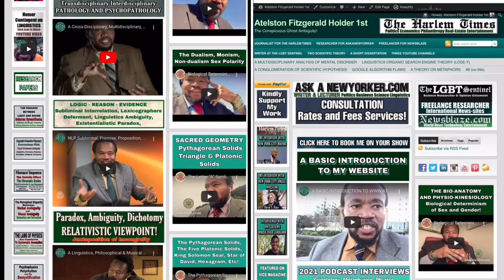Omniscient/Omnipotent/Omnipresent/Targeted Individual/Gangstalking PT1980 Neurolinguistic-Program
OMNISCIENT, OMNIPOTENT, OMNIPRESENT; SCIENCE; IDEALISM, MATERIALISM, DUALISM, MONISM, NON-DUALITY, SOLIPSISM, TARGETED INDIVIDUALS, GANG-STALKING, CHOSEN ONES; CROSSDISCIPLINARY, MULTIDISCIPLINARY, TRANSDISCIPLINARY, INTERDISCIPLINARY ANALYSIS ~  PART 1980 (MCMLXXX) NEUROLINGUISTIC-PROGRAMMING (NLP)

🐰TRANSCENDENTAL AMBASSADOR! 🐰